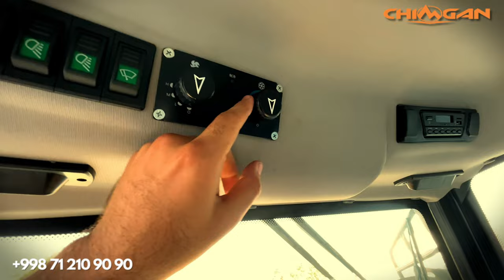Chimgan TT504 - Super komfortniy traktor!🚜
Chimgan TT504 mini traktori sizning qishloq xo'jaligidagi sodiq do'stingiz va beminnat yordamchingizidir! Chimgan TT504 mini traktori tejamkor va ishonchli ishlaydigan 50 ot kuchiga ega to‘rt silindrli dizel dvigatel bilan jihozlangan. U gidromexanik uzatmaga ega, bu sizga tezlikni osongina almashtirish va turli ish sharoitlariga moslashish imkonini beradi.

Texnik ma'lumotlari:
Nominal quvvat, kw/(ot kuchi):  36.8/50
Silindr soni:  4
Uzatish qutisi:  8+2
Maksimal tezlik, km/ soat:  30
G'ildirak formulasi:  4x4
Yoqilg'i sarfi, l / soat:  4
Uzunlik:  3593
Kenglik:  1590
Tepalik:  2180
Akkumulyator, b (a / soat):  12(80)
Traktorning strukturaviy massasi, kg::  2000